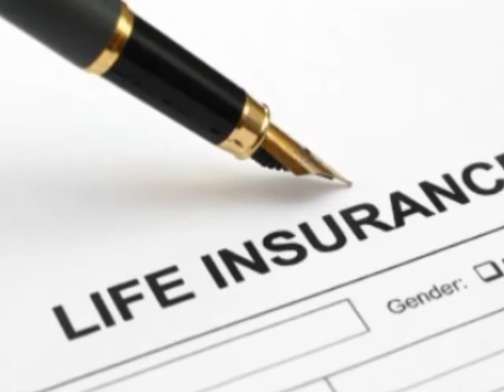Why Use CreditNowUK (for Life Insurance)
To find out more about CreditNowUK, its products and services,